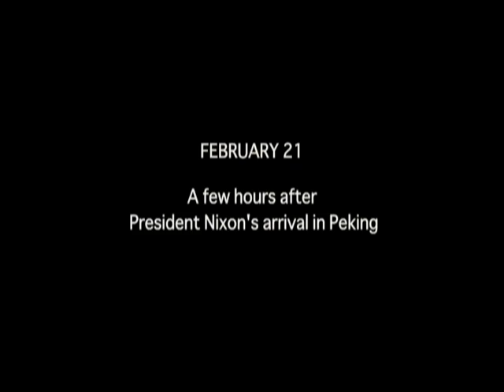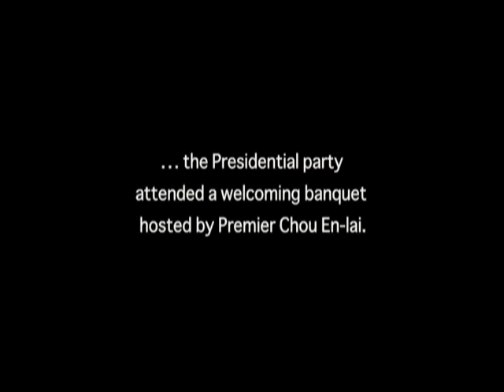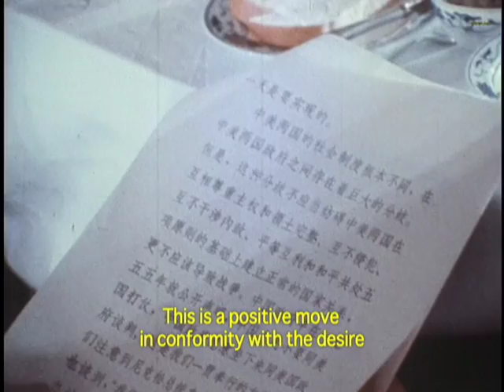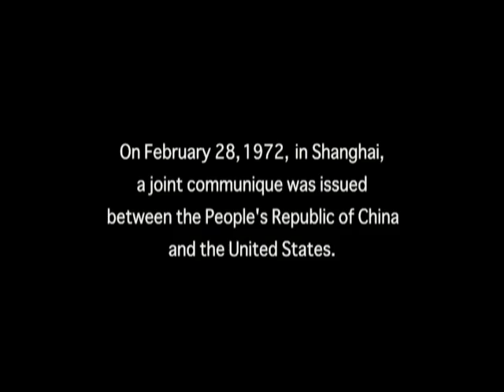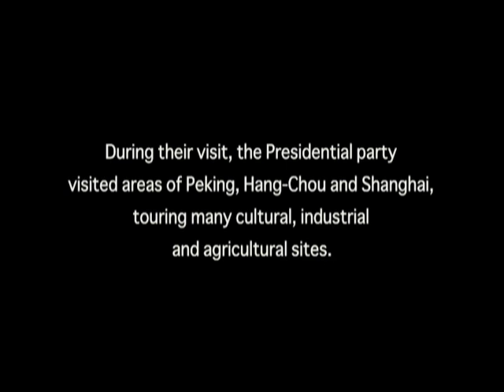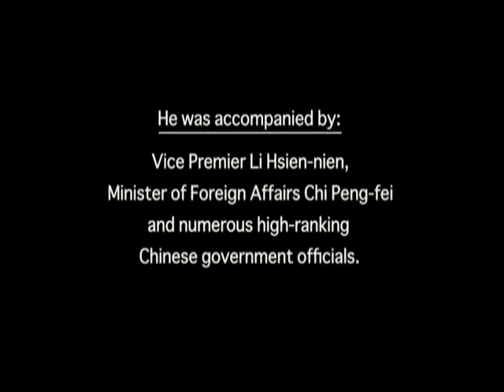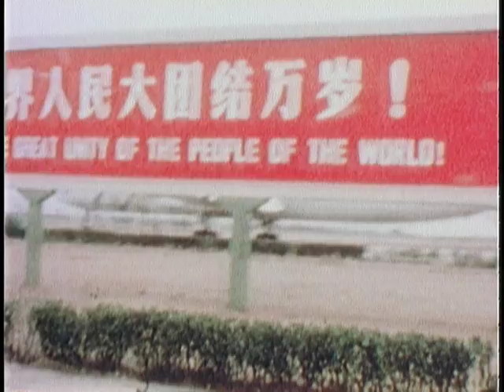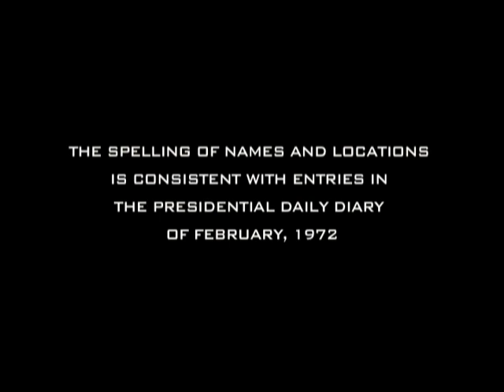Nixon in China (The Film) - 25 minute version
A compilation of audiovisual materials from the collections of the Richard Nixon Presidential Library.

Collections Include:

- The Naval Photographic Center
- The White House Staff Super 9 Film Collection
- The White House Communications Agency Sound Recording Collection
- The Haldeman Diaries

A production by the Richard Nixon Presidential Library.

The spelling of names and locations is consistent with entries in the Presidential Daily Diary of Febrary, 1972.